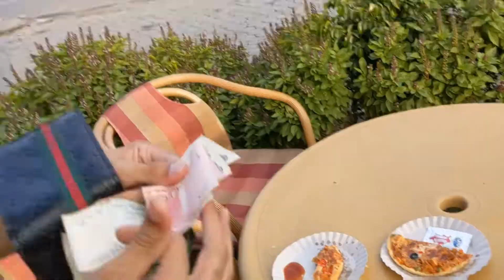vlog 8 SMALL TRIP MURREE